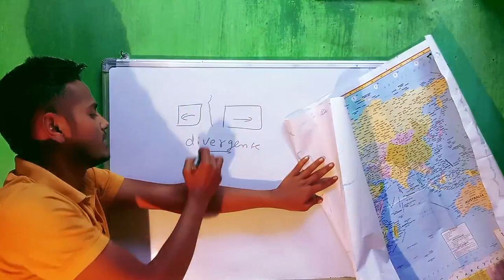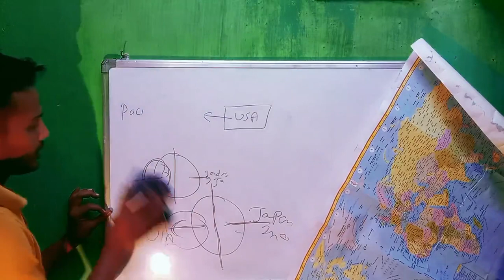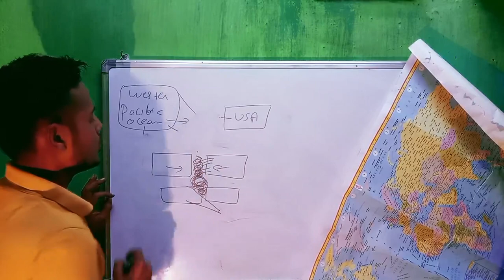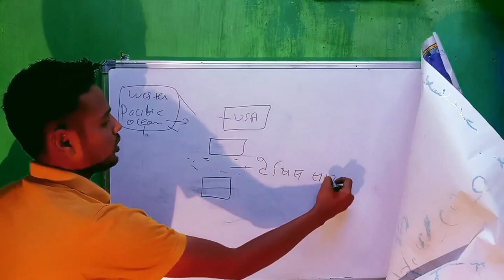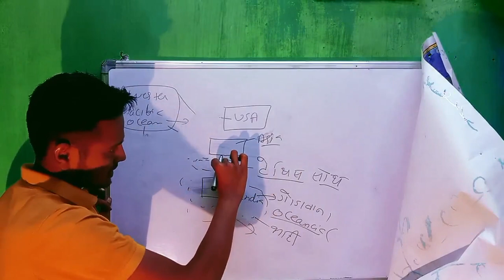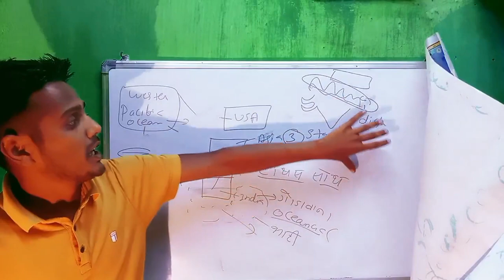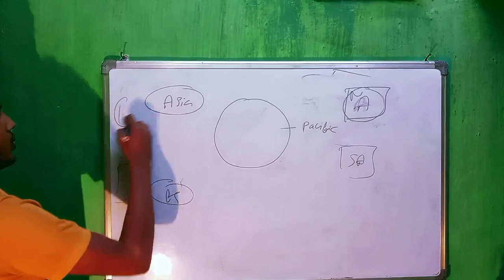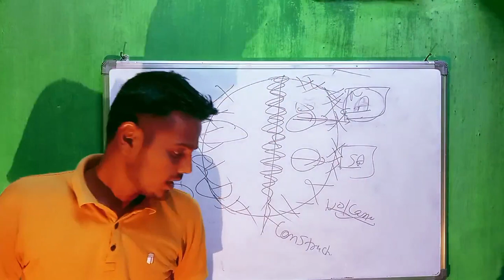map के साथ जाने, ring of fire क्यु कहते है pacific को,,,,, plate का move direction कैसा है,,,